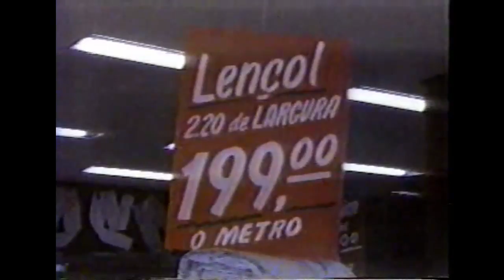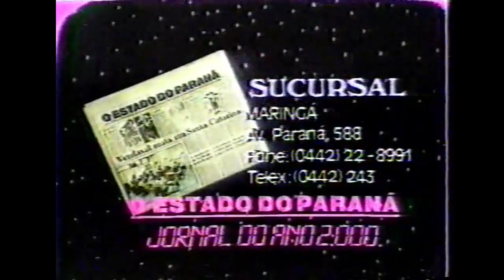Intervalo comercial do SBT/TV Tibagi - Sessão das Dez - 13/03/1988(4/4)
Essa é uma série de 4 vídeos mostrando comerciais do SBT/TV Tibagi durante a sessão das dez (filme exibido papillon) em 13 de março de 1988.Vídeo extraído do site tela de cinema postado pelo usuário Edifilmes.

- Chamada da semana 4
- Chamada da série Lucan (O pequeno prisioneiro)
- Show da Beth Carvalho em VHS SBT vídeo e Omini vídeo
- Brasital casa mesa e banho
- O Estado do Paraná
- Centro auditivo telex
- George´s confecções
- TV Tibagi Umuarama
- Ueta cine foto som + hora certa
- Chamada de Mike Hammer o detetive